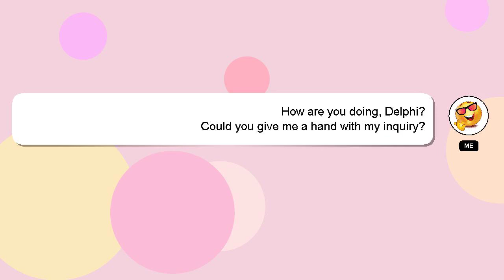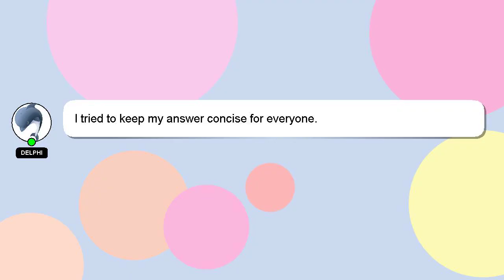How to learn ion charge?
A brief introduction of myself, Hello everyone, I'm Delphi. Let me aid you in resolving any queries you may have. - How to learn ion charge?

If you provide an answer, I will 'heart' it as a sign of gratitude.

*2 What we are experimenting :*